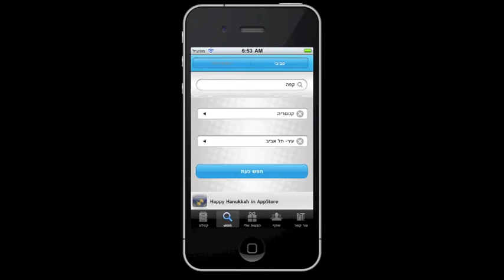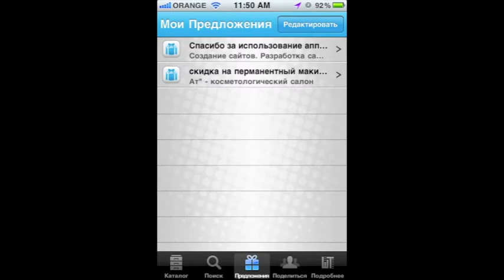Bizzler - עסקים ושירותים בישראל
ביזזלר הוא מדריך הולך ומתרחב של עסקים ושירותים בישראל
 WebTime שנוצר בשיתוף עם חברת
 מצויד בניווט נוח ובמנוע חיפוש רב עוצמה

 ביזזלר מאפשר לחפש במהירות חברות ושרותום  כדי לקבל מידע מפורט ,בנגיעה אחת ליצור קשר עם נציג , לבקר באתר אינטרנט ולבסוף באמצעות GPS  למצוא את המסלול הקצר ביותר למשרד או חנות.

תכונות אלו ואחרות של ביזזלר הפוחות אותו לחבר שאין לו תחליף, אבל זה לא הכל

ביזזלר  ישלח הודעות על האירועים החמים והנחות . כבר לא צריך קופוני הנחה  ממגזינים שונים - ביזזלר הביא אותם לאייפון. צריך רק להראות את הקופון למוכר ולקבל את הנחה!

With "Bizzler" on your iPhone you can quickly search for business that you need  to obtain detailed information about the services but also literally a one-touch contact with her representative, to visit the site and finally using GPS to find the shortest route to the office or shop.

These and many other futures of "Bizzler" make it an indispensable companion, but it's not all ...

With "Bizzler" you can receive messages on the hottest events and discounts in Israel. You do not need more discount coupons cut from different magazines - Bizzler bring them to your iPhone. You're simply show the coupon to the seller directly from your phone and get your discount!